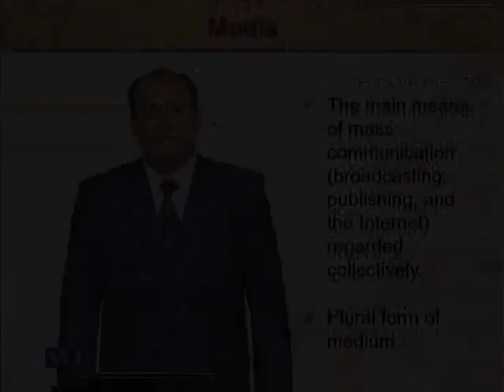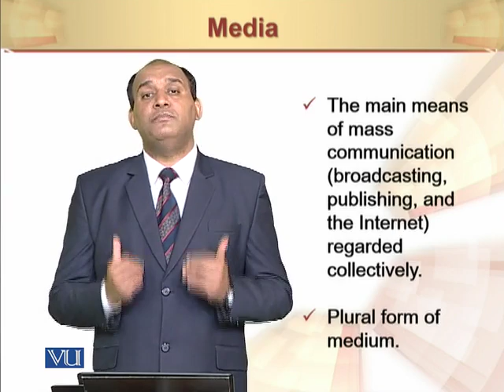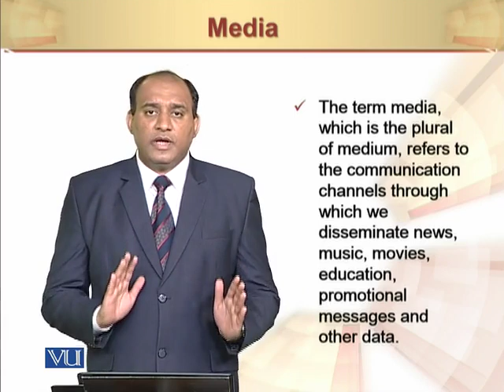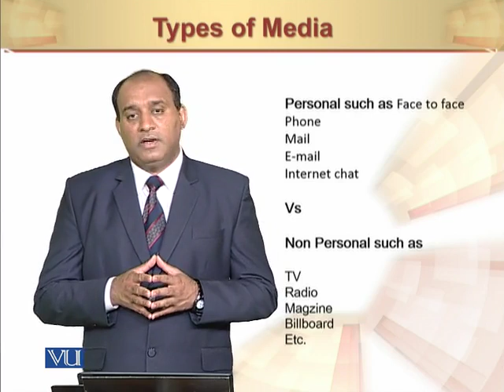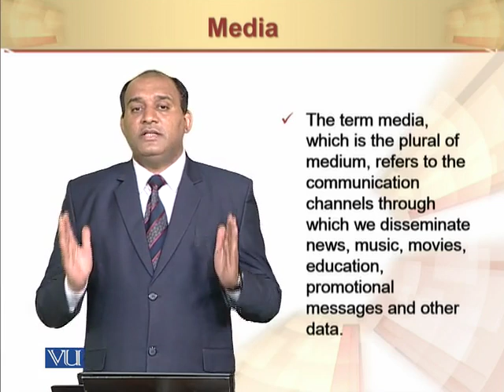Media | Principles of Marketing | MGT301_Topic131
Media
by Mr. Rizwan Saleem